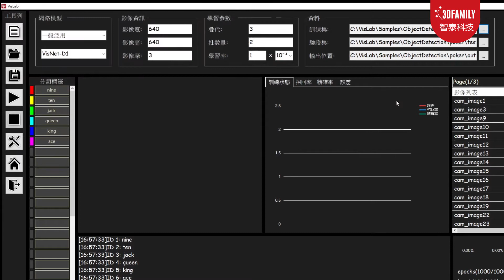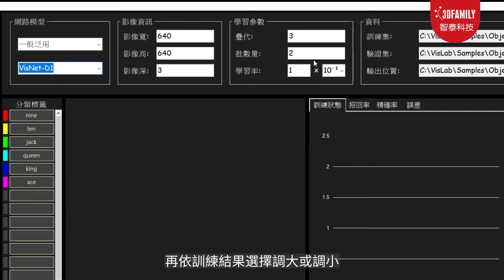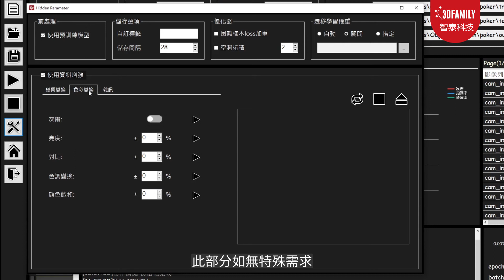【VisLab AI模型訓練軟體】 教學影片5 - ODT 物件偵測 訓練工具教學Object Detection Trainer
智泰科技推出VisLab AI模型訓練軟體，是一套安裝即用的AI套裝工具軟體，無論在AI圖像辨識模型的訓練，與AI圖像檢測的應用，都能讓使用者有更多更好的體驗。VisLab採用簡易的操作介面，智泰科技希望讓更多人能輕鬆上手AI人工智慧，並減少程式語言學習的困難。無論初踏AI領域的使用者，或是企業用以快速導入AI訓練模型，都是非常適合的工具。

建議與VisCam AI影像偵測模組搭配使用，配合專屬AI相機與光源進行即時智慧檢測，作為AI資料蒐集器，進而管理檢測圖像資料庫，進行精準快速的深度學習檢測。這是您在AI人工智慧視覺應用的最佳解決方案。
🍀想了解更多，請關注🍀
⭐️VisLab AI模型訓練軟體⭐️